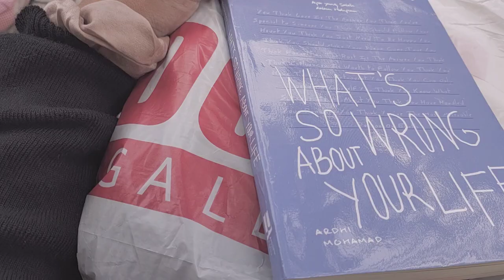first vlog | chill vlog | growball cinema ( morbius) | doss gallery | centre point sabah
hi, welcome to my first vlog !

first vlog, chill vlog, a video diary, centre point, sabah, cinema, growball cinema, morbius, doss gallery

ARTIST   D.O.
ALBUM   공감 - The 1st Mini Album

LICENSES

SM Entertainment (on behalf of SM Entertainment): Polaris Hub AB. AMRA BR. AMRA. UMPI. Sony Music Publishing. Kobalt Music Publishing. CMRRA. and 7 Music Rights Societies